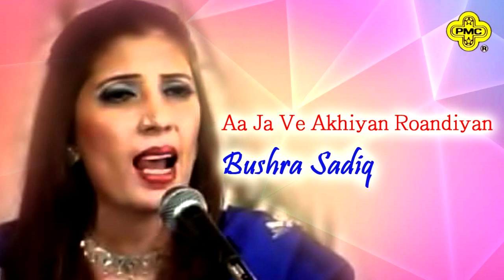Bushra Sadiq Song | Aa Ja Ve Akhiyan Roandiyan | Pakistani Regional Song